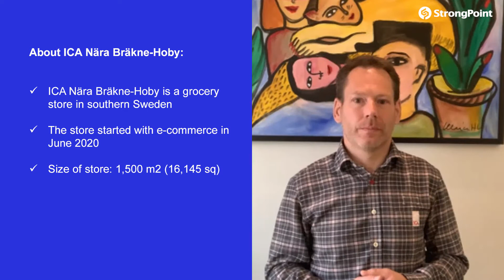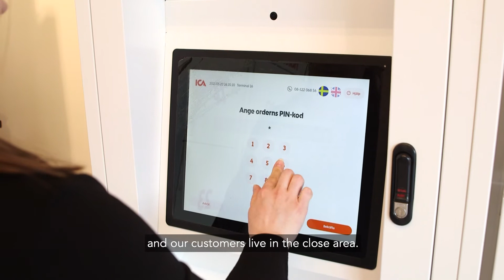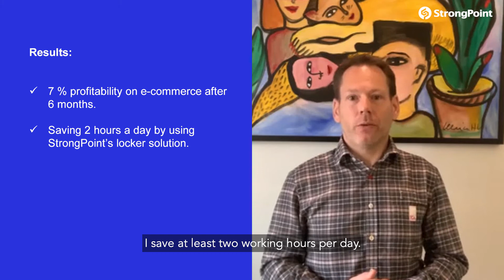Summary of our interview with Johan Ohlsson at ICA Nära Bräkne-Hoby